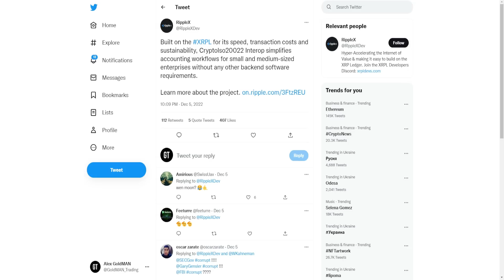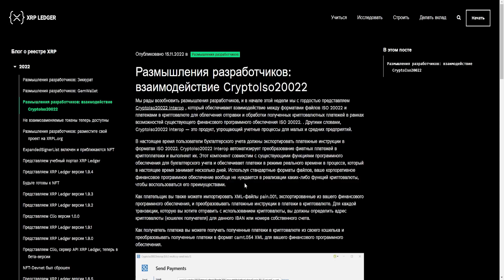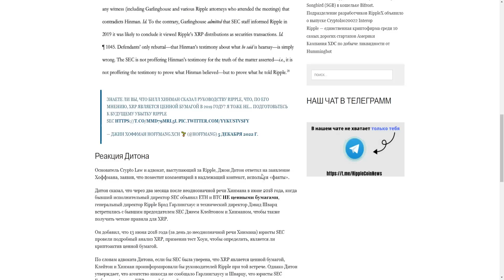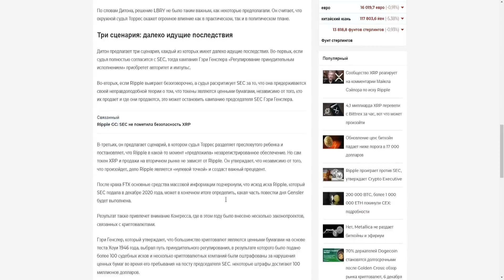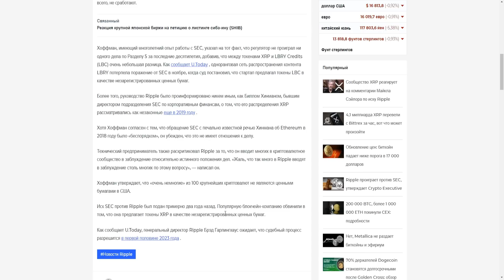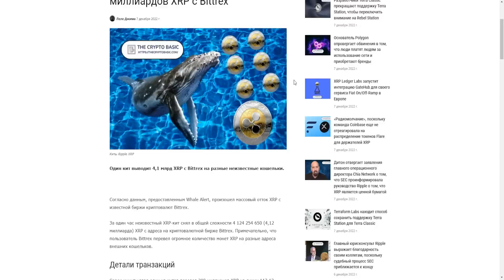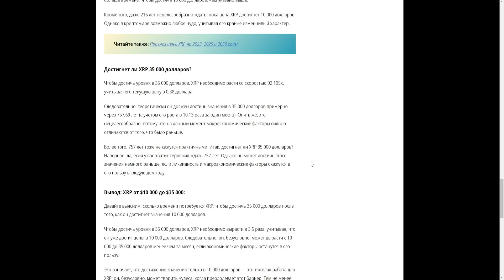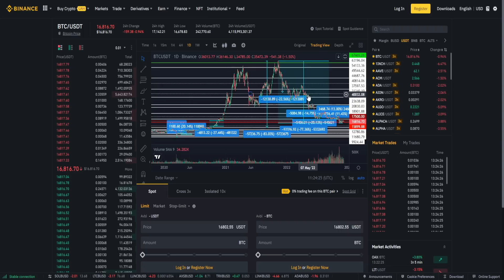XRP ПО 10000-35000$ - ЕСТЬ ЛИ ШАНС? CRYPTOISO20022 INTEROP ОТ RIPPLE! СКОРО ПАМП? ПРОГНОЗ РИПЛ 2022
В данном видеоролике обсудим ситуацию по проекту Ripple (Рипл, XRP):
1. Почему XRP по 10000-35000$ - есть ли шанс?
2. Почему был запуск CRYPTOISO20022 INTEROP от Ripple!?
3. Почему скоро памп?
4. Мой прогноз Рипл 2022.